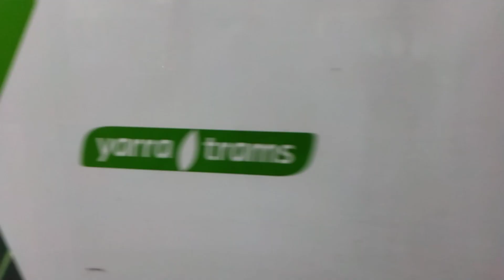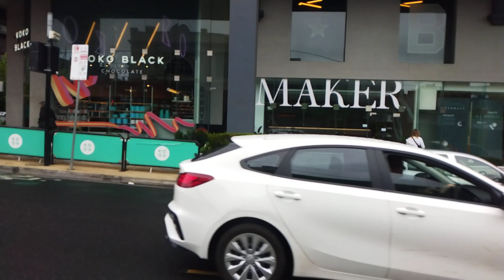Yarra Tram Route 58 Ride on the E Class From Toorak Road Glenferrie Rd To West Coburg Part 2